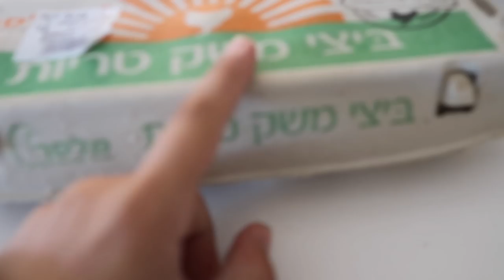ריקודי פורטנייט במציאות נגד אח שלי!! מטורף!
ריקודי פורטנייט במציאות! מי לדעתכם ניצח? עומר או דניאל? תגיבו למטה בתגובות!

◄◄◄◄  אני החלטתי שאני מגריל לכם 13,500 וי באקס למשחק פורטנייט!
◄◄◄ חוקים להגרלה -
◄3. לתת לייק לסרטון
++ תשובות ההגרלה יהיו בסרטון שיעלה ב1.7 ותשובות מוקדמות יהיו בערוץ של אח שלי.

אל תשכחו להירשם לערוץ! בואו נגיע כמה שיותר מהר ל70,000 רשומים!!!

 © כל הזכויות שמורות לMyVlog!
מי שיעלה/ישתמש בסרטון זה בערוץ שלו יענש בחומרה!

אחלה של יוטיוברים